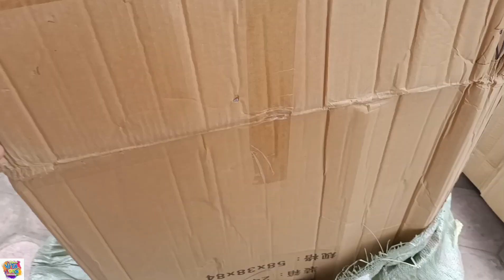REVIEW STICKER MOMO SATU KARTON, UNBOXING STICKER SATU KARTON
jagan lupa ya like komen dan subricbe ya di chanel
TOKO VITA TOYS  . Unboxing mainana setiap harii terimakasih 🙏🙏🙏